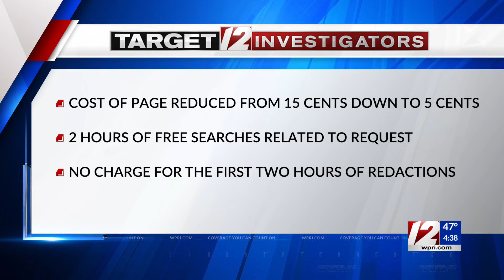Target 12 Q&A: APRA reform